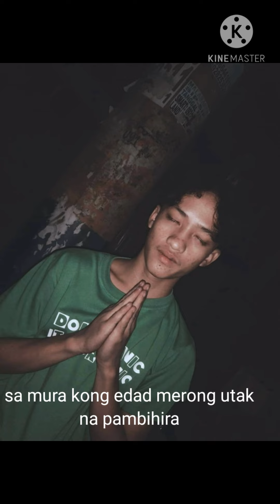Kunsu - dimo magogoyo feat. injetsu x 3$tan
Written & Performed by: konsumisyon,injetsu,3$tan
Beat Produced by: D - low beats
Mix & Mastered by: JAY REIL
Recorded at :G MUSIC RECORDS